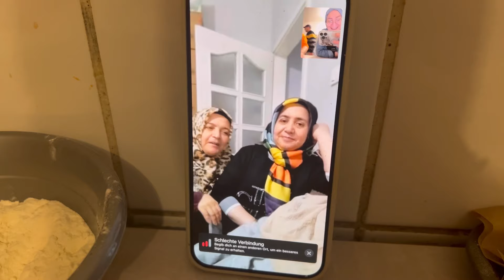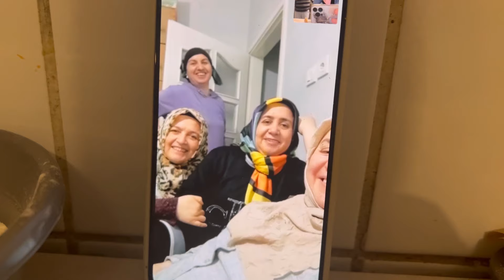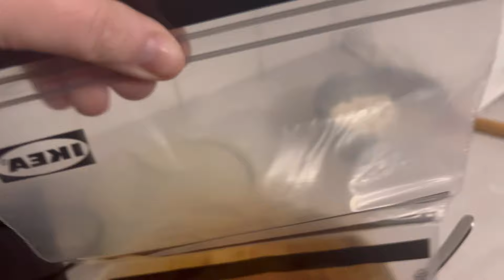Turgut ne için gitti⁉️hastalık mı⁉️Ev'de temizlik günü💯annem umreden döndü💯özge'den lahmacun💯vlog.